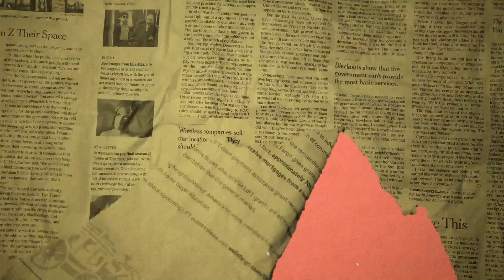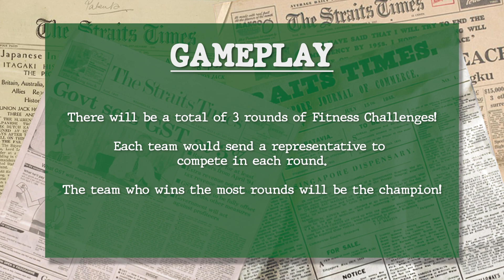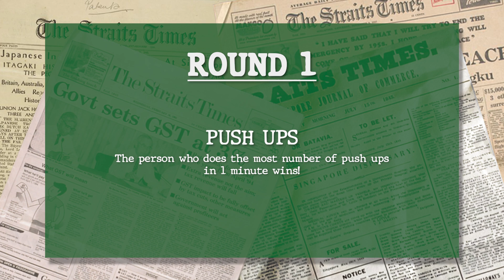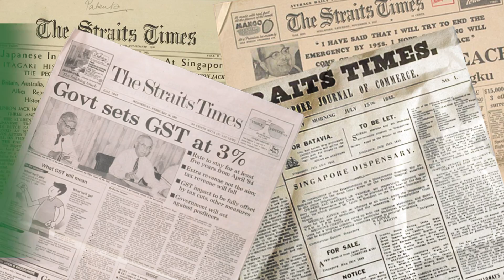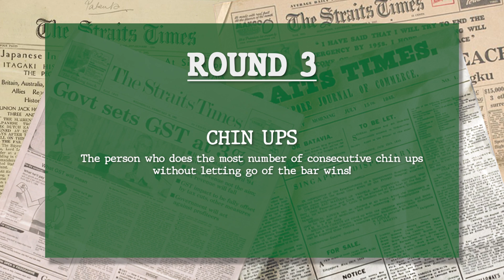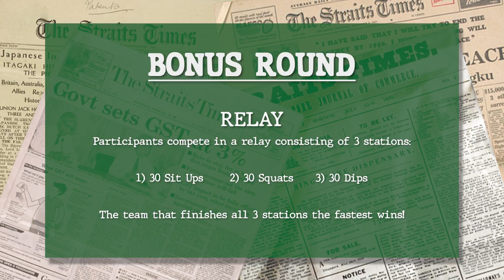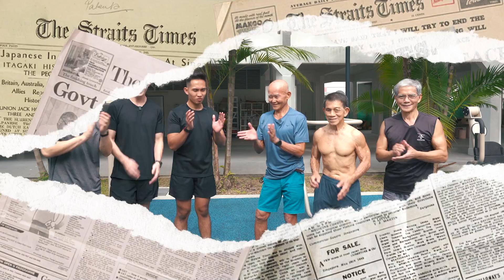TSL's Strongest Boys Vs 70 Year Old Muscle Men | Generation Gift Ep 1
In this first episode of Generation Gift, we got the the strongest dudes in the office to go head to head with 3 fitspo senior citizens! Age is just a number in this fierce competition 💪

Generation Gift is a series where we introduce our very own parents and grandparents to our world, and vice versa!

Team Strong Silvers:
Uncle Chan
Uncle Ng
Uncle Ngai

Follow them on their team socials too!

Filmed by:
James Rainier
Alison Tan

Edited by:
Alison Tan